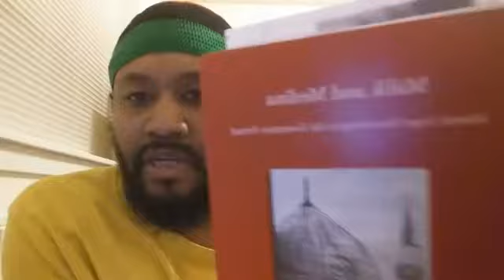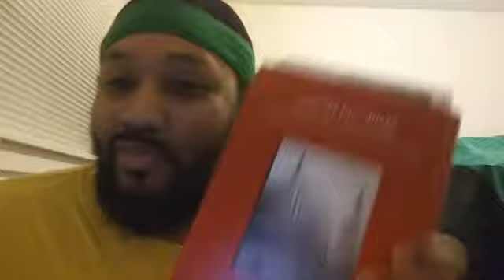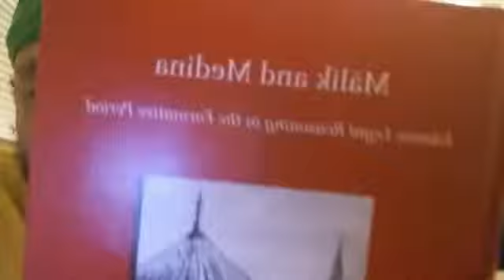1 yr old video before I became Quran alone ,steps of a hadither that lead me to QURAN ALONE-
when I had took hadith as part of deen
instead of just seeing hadiths as POSSIBLE history .
at this time of this video in 2018/19
it was becoming clear to me that hadith and hadith sciences were out of context as well as invented later .
the word siratul mustiqeem were principles in the quran to live by and we did not need hadith or its sciences to follow siratul mustiqeem